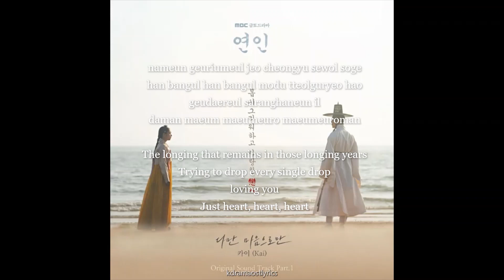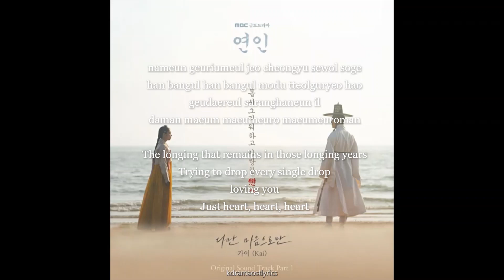카이(Kai) - 다만 마음으로만 (연인 OST) My Dearest OST Part 1 Lyrics (Rom/Eng)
Song : 다만 마음으로만
Artist : 카이(Kai)
Album : My Dearest OST Part 1
Genre : K-Pop
Language : Korean
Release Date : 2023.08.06